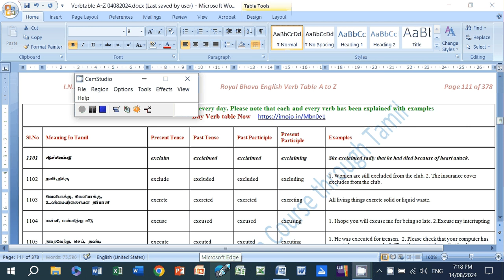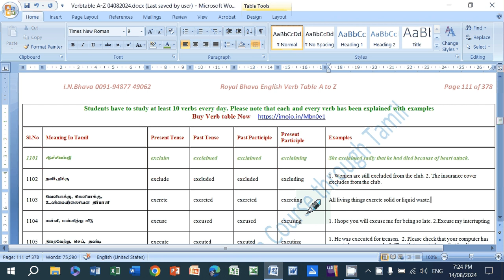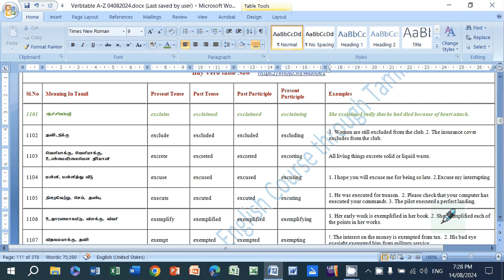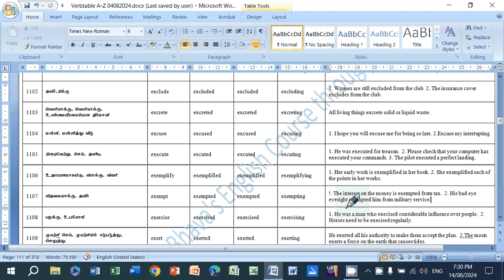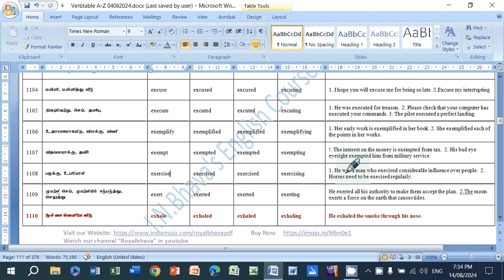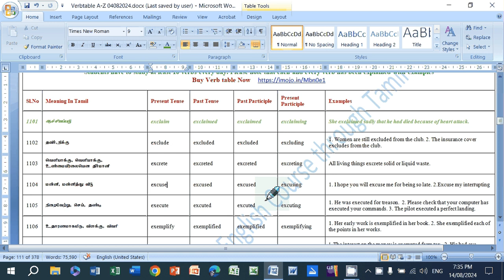Lesson -111 English Verb Table A to Z 1101-1110